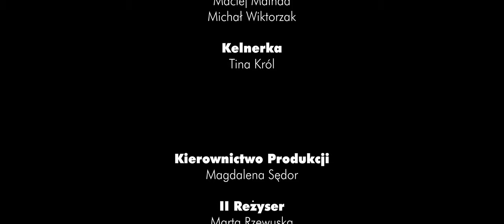Ziomale Ponad Lale - WSF EROTYK 2021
taka tam popraweczka